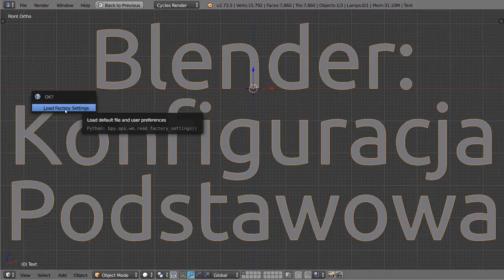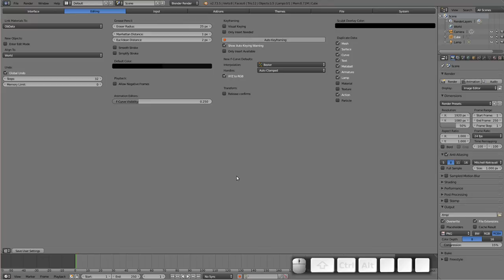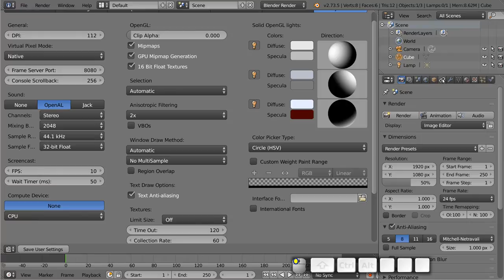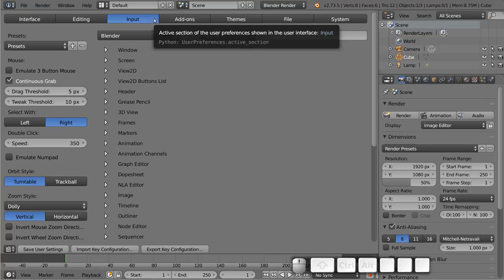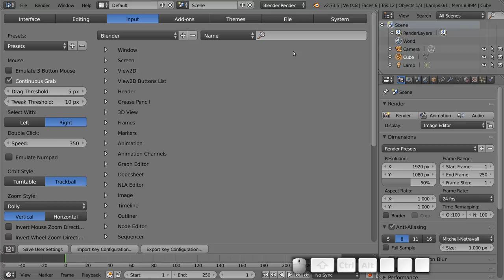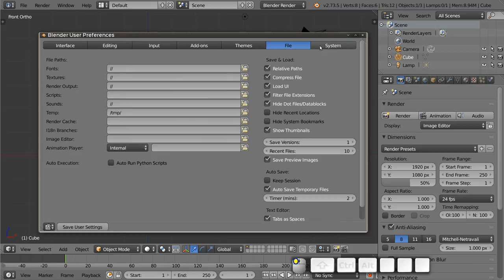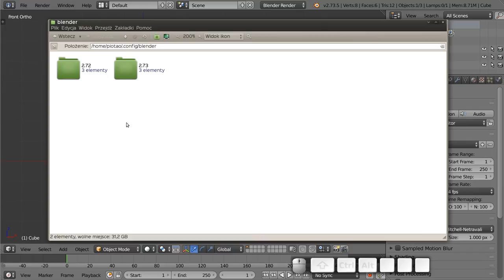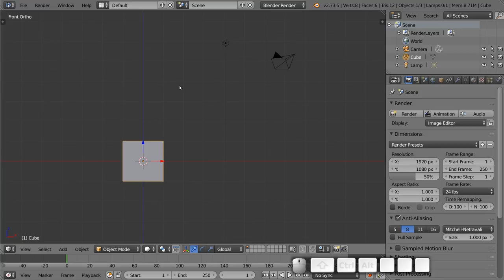Polski Kurs Blendera: Konfiguracja podstawowa Blendera 2.7+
Witam! W materiale wideo przedstawiam podstawową konfigurację Blendera. Jest to uaktualnienie starego tutoriala, który nagrywałem na ten temat dość dawno.